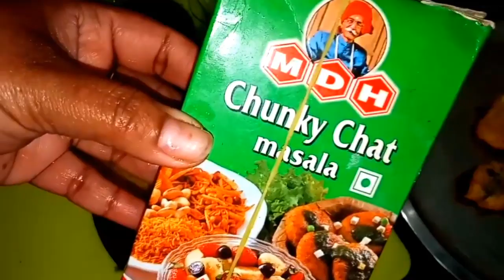मूंगदाल से बनाए हलका फुल्का क्रिस्पी नाश्ता बनते देखोगे तो आज ही बना लोगे/ Moong Daal Pakode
***Moong Daal Chilla/ ऐसा स्पेशल मूँग दाल स्टफ्ड चीला खा लिया तो बार बार खाने का'मन करेगा